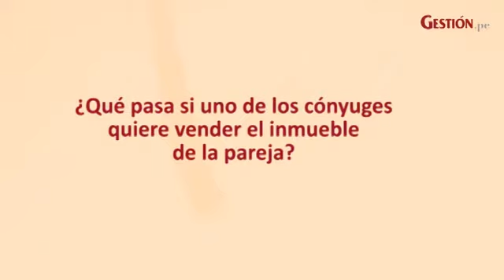¿Qué pasa con la deuda hipotecaria de una pareja si deciden divorciarse Tu Dinero Finanzas Persona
Si la pareja está casada bajo la sociedad de gananciales, ambos son responsables de la deuda. Ninguna de las partes puede vender el inmueble sin consentimiento expreso del otro cónyuge.

Entrevista: Elizabeth García
Edición: Alexander Reyes